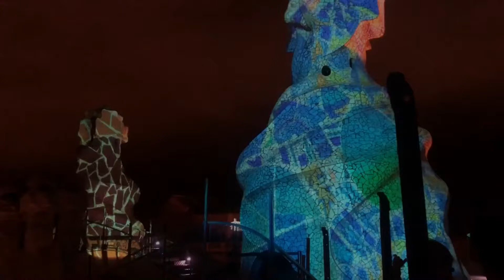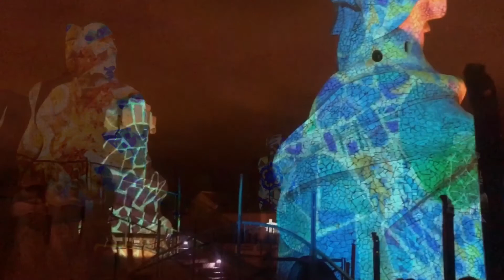Inside Casa Batllo- Gaudi Barcelona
Inside Casa Batllo-Gaudi at night in Barcelona Spain, looking up from inside to the open night sky above and the laser Lightshow on the monuments on the roof of Casa Batllo- Gaudi built by Antoni Gaudi in Barcelona Spain.